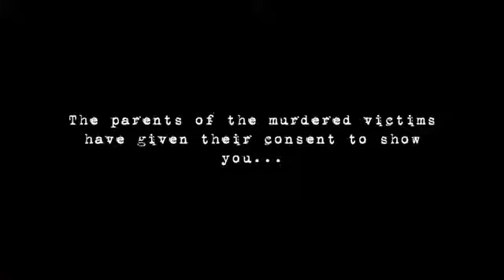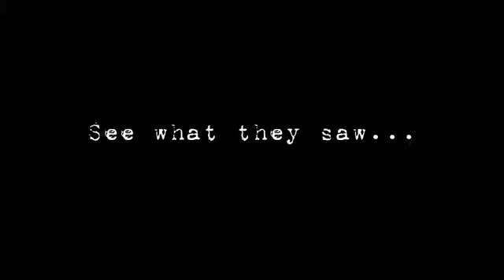The Tapes Found Footage Trailer